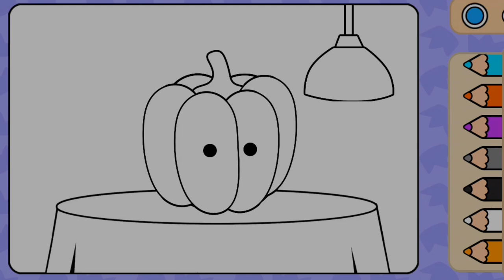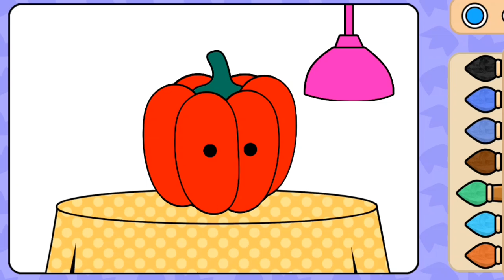Coloring Painting Peppers for kids & toddlers | Mewarnai Paprika merah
Coloring Painting Peppers for kids & toddlers | Mewarnai Paprika

Hello.. welcome to the Tralala Trilisa channel. This time we will color the peppers. Do you know peppers in bahasa? Watch it until it's finished... Let's start coloring...

Halo.. selamat datang di Tralala Trilisa channel. Kali ini kita akan mewarnai paprika. Kamu tahu tidak bahasa Inggrisnya paprika? Tonton sampai habis yaa.. Yuuk kita mulai mewarnai..